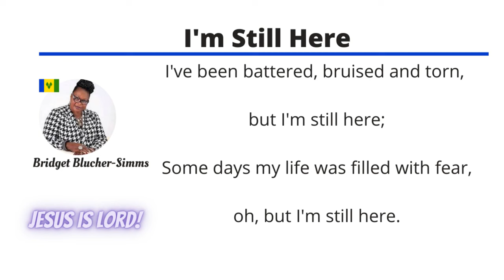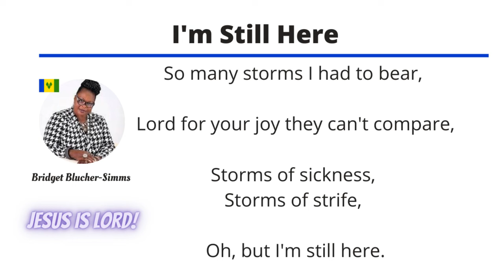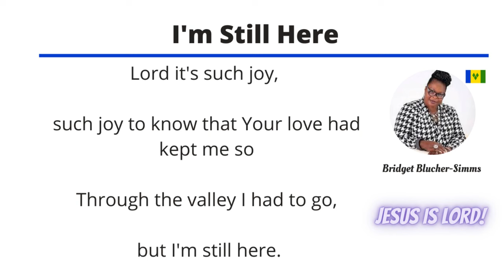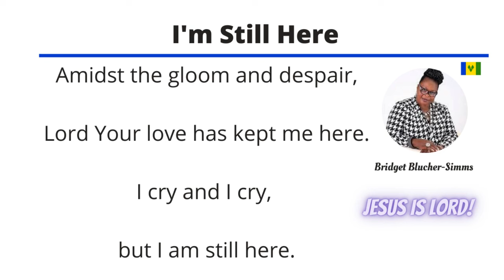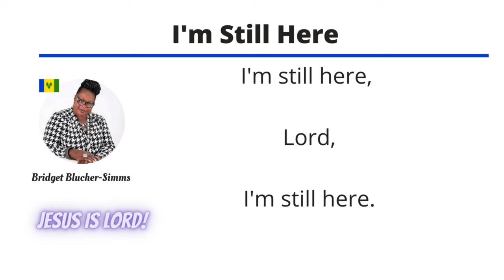I'm Still Here Lyrics - Bridget Blucher | Lyrics Caribbean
Welcome to Lyrics Caribbean!
We share the lyrics of Caribbean Gospel Music.